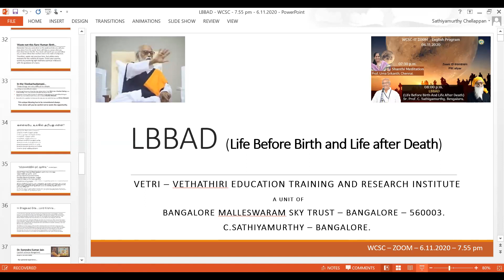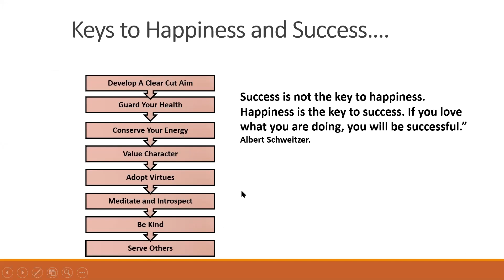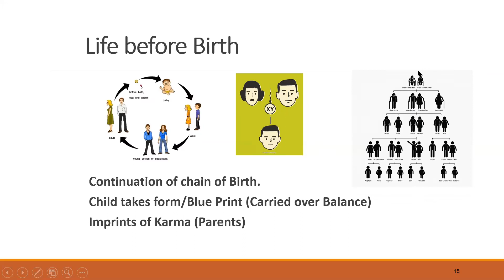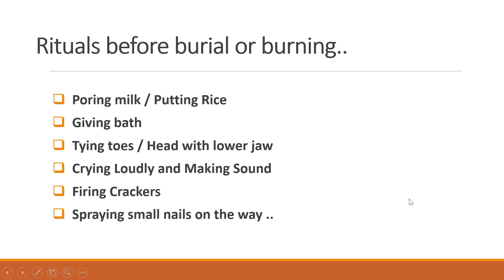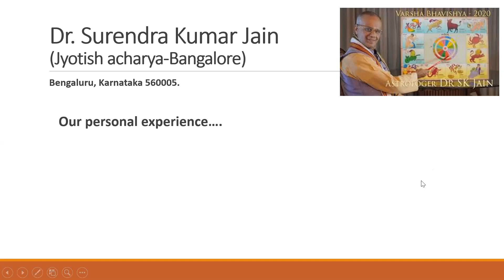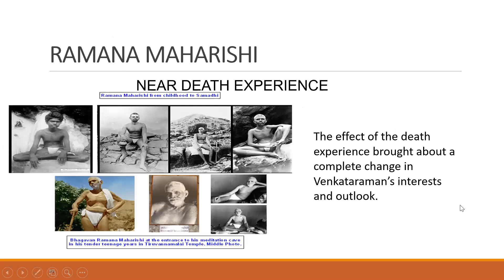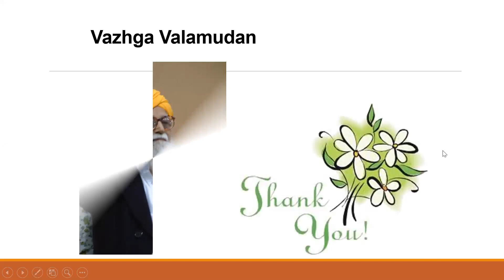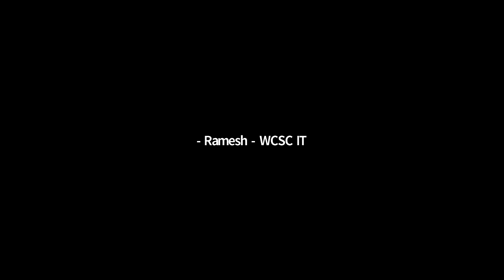(Life Before Birth And Life After Death) by Sr. Prof. C. Sathiyamurthy from Bengaluru.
வாழ்க வளமுடன்.